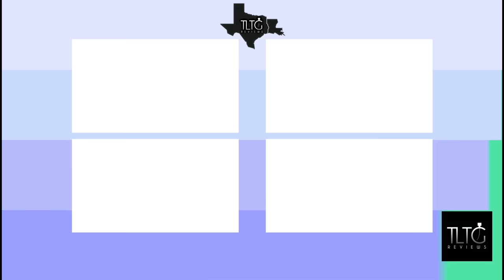SHOCKING Rating Responses to Popular Men's Colognes! | Blind Smelling Fragrances 2023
Checkout @ParagonFragrances

M. Micallef Red Colorado